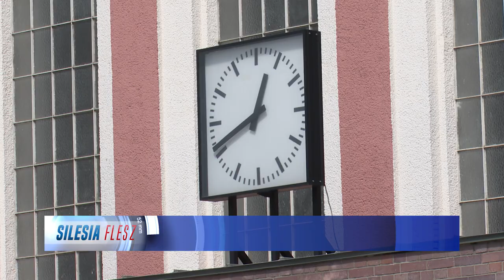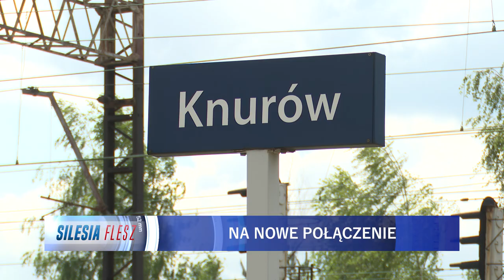Kolej na nowe połączenie 22.04.2024